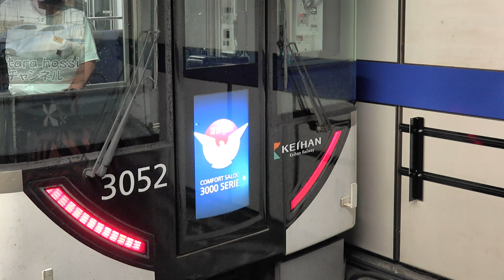京阪 (京阪線) 小ネタ集 3000系改造編 [ 鳩が舞う!? ] 【 4K 】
2017年9月16日(土)、
3000系全編成の改造工事が終わり、愛称LCDなどの使用が開始されました。

4Kでご覧になるには画質を2160P 4Kにしてください。
撮影機材：SONY FDR-AX100
使用ソフト：CyberLink PowerDirector 15
使用音源:Triple Scoop Music
[Sailing] Jaymie Gerard

4Kでご覧になるには画質を2160P 4Kにしてください。